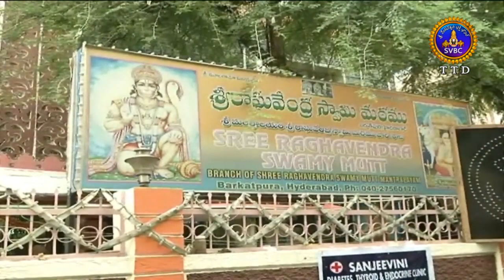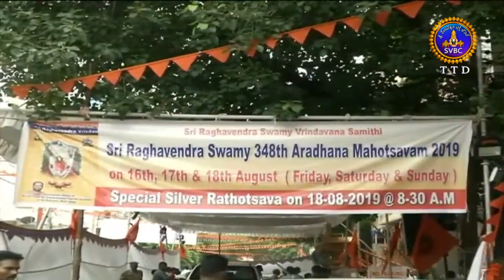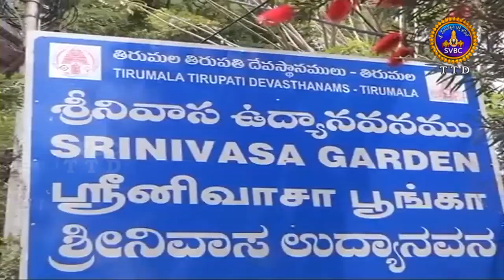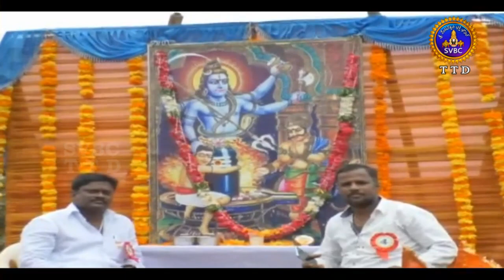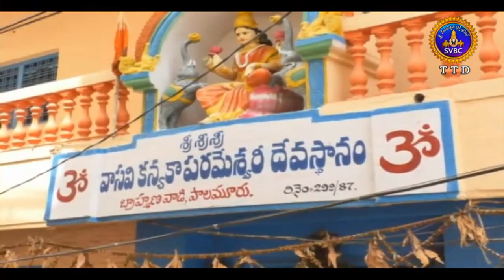ఆధ్యాత్మిక విశేషాలు | Adhyatmika Viseshalu | 9AM | 19-08-19 | SVBC TTD